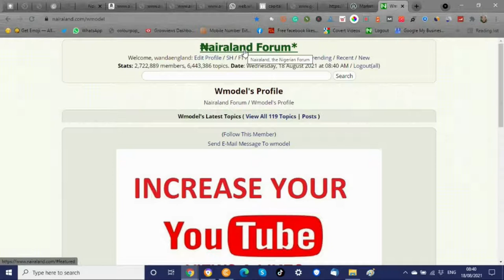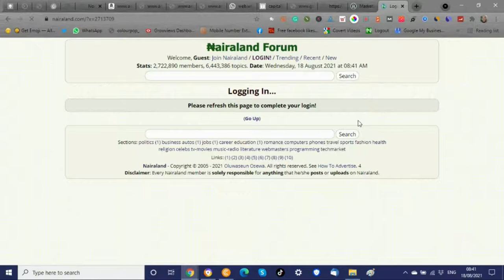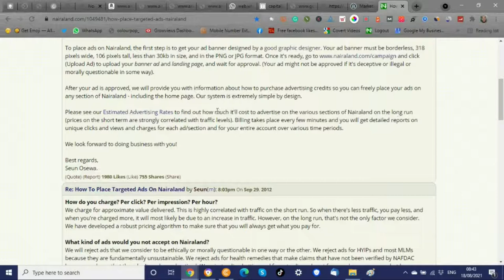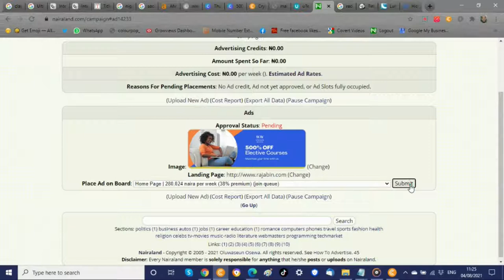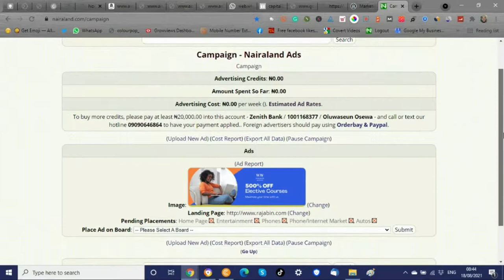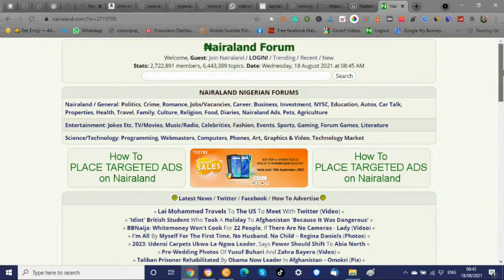NAIRALAND: HOW TO ADVERTISE ON NAIRALAND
This video is basically on how to advertise on nairaland.